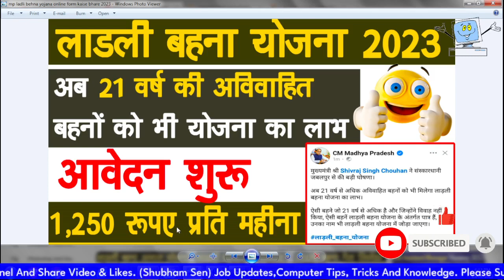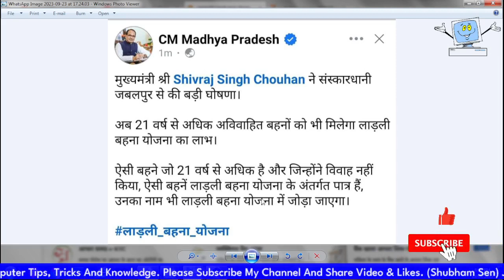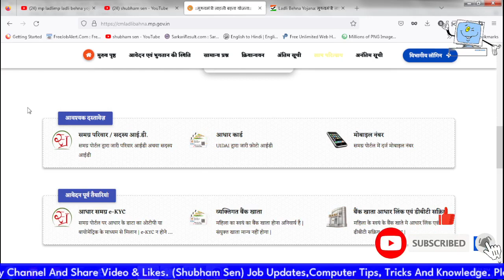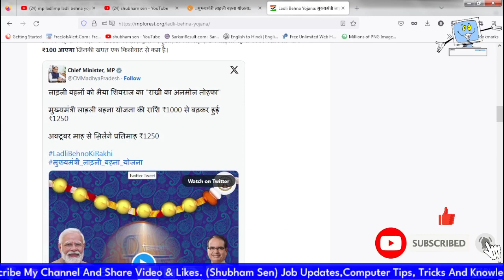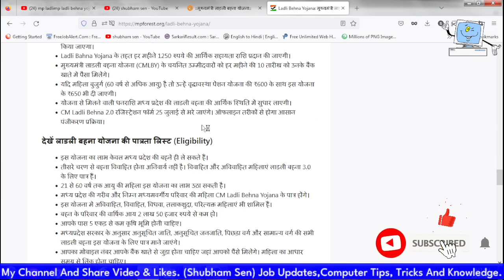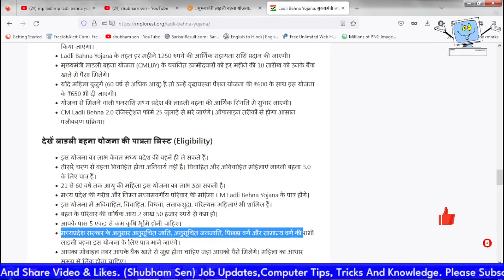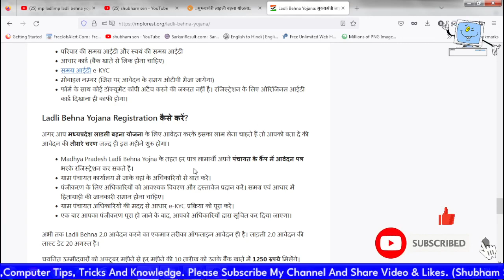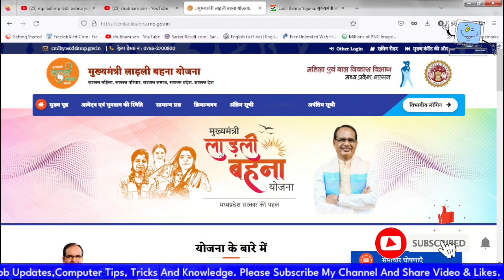ladli behna yojana new update|21 साल की बिना शादी अविवाहित बहनों का भी लाडली बहना में फॉर्म जमा होगा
ladli behna yojana comedy
ladli bahna yojana kya hai
ladli behna yojana certificate download
ladli behna yojana kyc kaise kare
ladli bahna yojana ka form kaise bharen
ladli bahna yojana online apply
ladli behna yojana mein kya kya documents lagega
ladli bahna yojana form
लाडली बहना योजना रजिस्ट्रेशन
लाडली बहना योजना में क्या-क्या डॉक्यूमेंट लगेंगे
लाडली बहना योजना क्या है
लाडली बहना योजना की लिस्ट कैसे देखें
लाडली बहना योजना पात्रता
लाडली बहना योजना कॉमेडी
लाडली बहना योजना में अपना नाम कैसे देखें
लाडली बहना योजना का फॉर्म कैसे भरें ऑनलाइन
लाडली बहना योजना के पैसे कब डालेंगे
लाडली बहना योजना की जानकारी
लाडली बहना योजना के बारे में बताएं
लाडली बहना योजना में लिस्ट में नाम कैसे देखें
ladli behna yojana, ladli behna yojana list kaise dekhe, ladli bahna yojana, ladli bahna yojna paisa kab aayega, ladli bahna yojana form kaise bhare, ladli